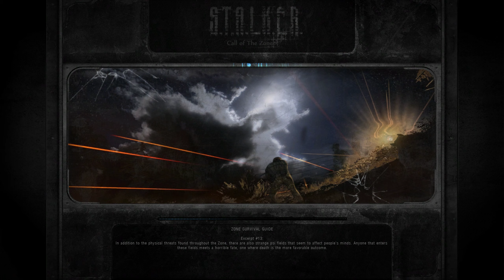Tinker Tailor Stalker Spy: #190 ( Tinker ) Ecologist Kruglov The Sun Sets In Zaton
I'm not an Ecologist.  My name is not Kruglov.  My job is to infiltrate the Ecologist Faction and make them believe, that I am one of them.  I will look like one of them.  I will act like one of them.  I will live like one of them.  I have to do it the hard way.  This is the Exclusion Zone, and it takes your full attention, talent and wit, just to be able to survive.  If you lack any of those, you won't last very long. When someone calls for Kruglov, I will answer to it.  I am the Tinker.

Encrypted Diary: The Zone lets you know when it's time to run home.